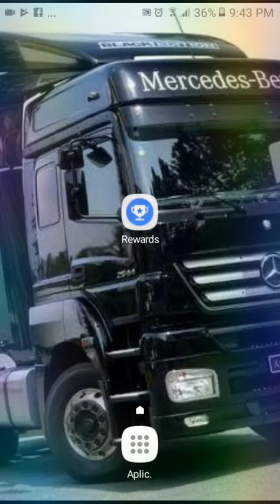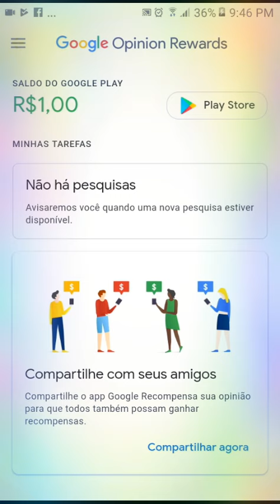Ganhei 3,50 de crédito com esse aplicativo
Se inscreve 😁😁